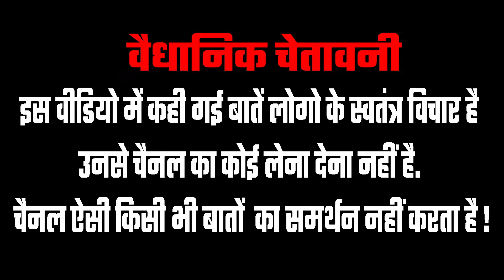Congress को 60 साल दिए उतना समय PM Modi को भी दो | 2024 Lok Sabha Election | Public Reaction